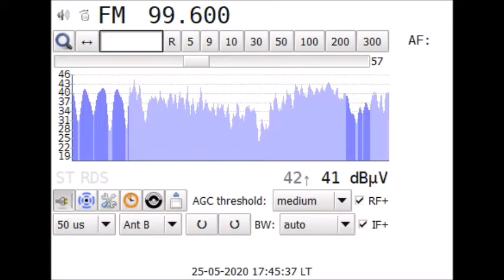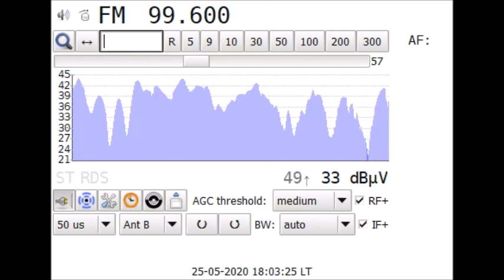TRT Radyo 3 on 90,8 + 99,6 (sporadic E)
TRT Radyo 3 on two frequencies received via sporadic E layer. This recording is cut from several parts.
90,8 MHz - RDS:  PI: 0000, PS: empty (1662 km, 30 kW)
99,6 MHz - no RDS data, mono modulation (1691 km, 30 kW)